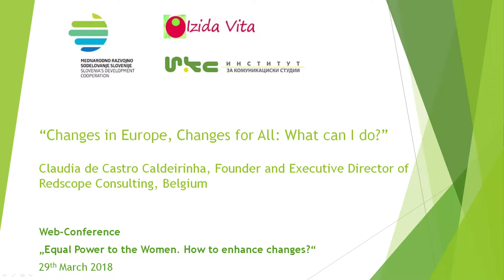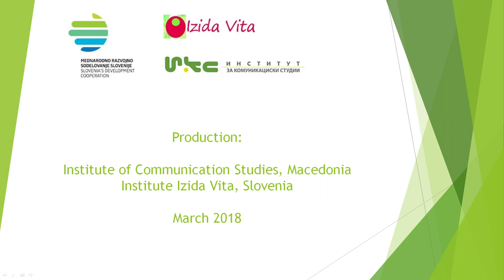“Changes in Europe, Changes for All: What can I do?”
Claudia de Castro Caldeirinha, Founder and Executive Director of Redscope Consulting, Belgium